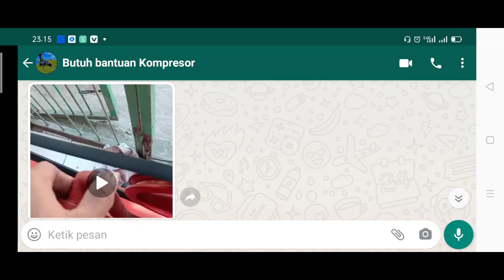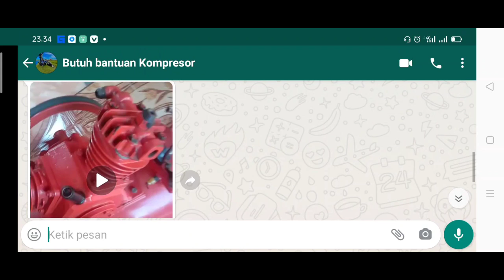Kompresor tidak kuat mengisi angin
buat teman teman yg mengalami permasalahan yg sama,semoga dgan adanya video ini,bisa membantu teman teman dalam memperbaiki kompresor nya.
jika mengalami kendala dalam,memperbaiki kompresor yg tidak bisa mengisi angin,silahkan teman teman hubungi saya melalui wa.
nanti akan saya bantu arahkan via cat atau video call.
dan saya mohon tonton video ini dlu sampai habis,agar saya bisa mendapatkan penghasilan dari video ini.
dan saya pun dgan iklas akan membantu teman teman.
trimakasih sdah berkenan menonton video ini sampai selesai.